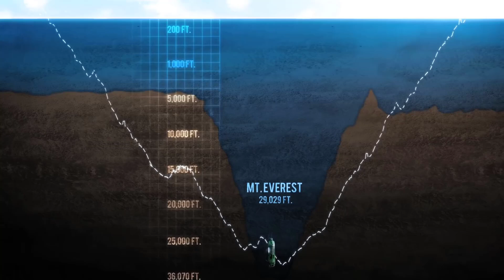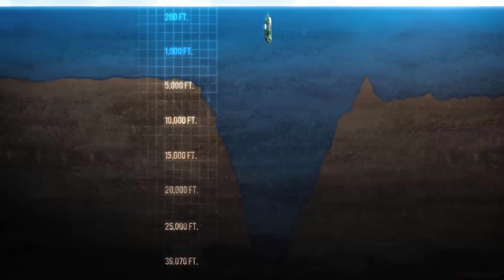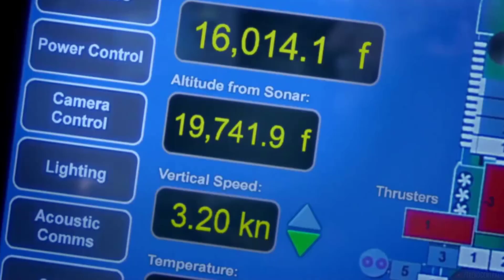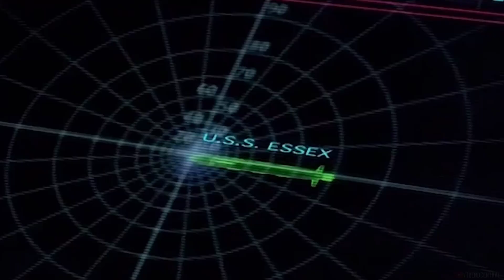What Did Scientists Really See In The Mariana Trench?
So what really lives at the bottom of the Mariana trench? Scientists have finally revealed the Mariana Trench mystery. Take a look at the deepest creature ever caught there!